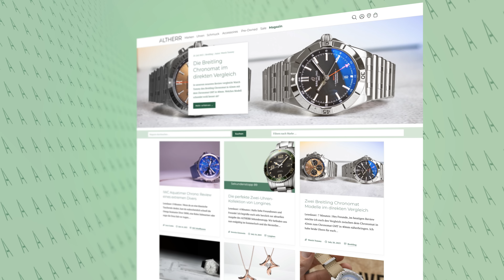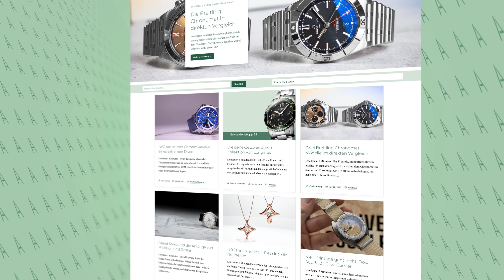Die beste Union Glashütte, die du mit Geld kaufen kannst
Du interessierst dich für die Uhr? Dann kommst du hier direkt zu unserer Website 👇🏼
Union Glashütte Belisar Datum Sport Pro Referenz: D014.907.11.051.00 (Schwarz)
Union Glashütte Belisar Datum Sport Pro Referenz: D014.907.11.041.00 (Blau)
Union Glashütte Belisar Datum Sport Pro Referenz: D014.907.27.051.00 (Schwarz am Kautschuk)

Juwelier ALTHERR
ALTHERR GmbH
Neusser Straße 541
50737 Köln

10178 Berlin

00:00 Intro
00:37 Review
13:56 Outro